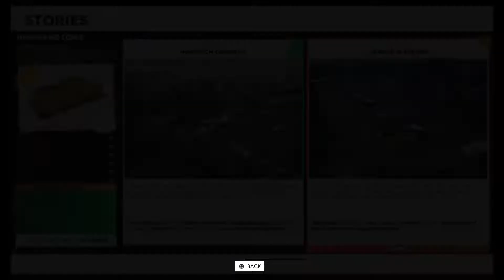The Crew® 2 - Story Mode - High's and Low's. Pt6.